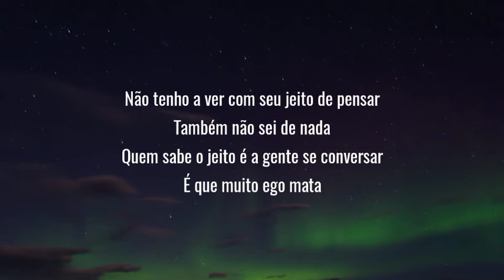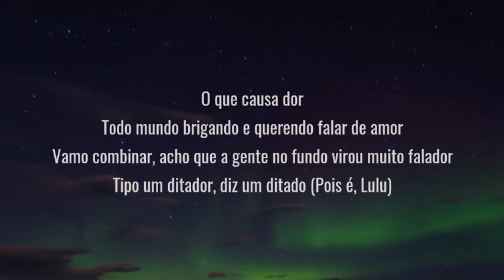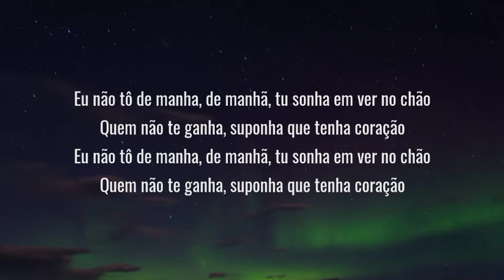Luísa Sonza, Lulu Santos - também não sei de nada (lyrics)